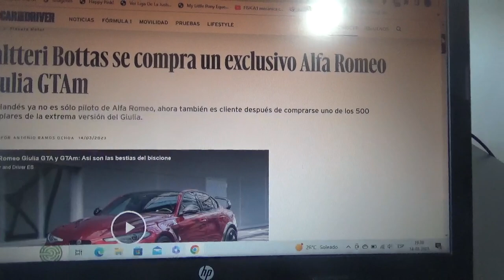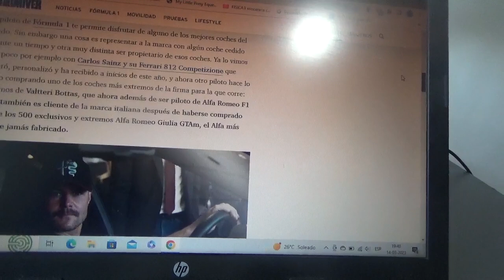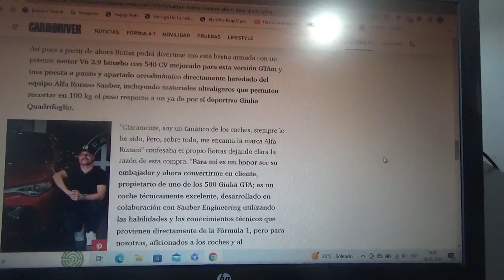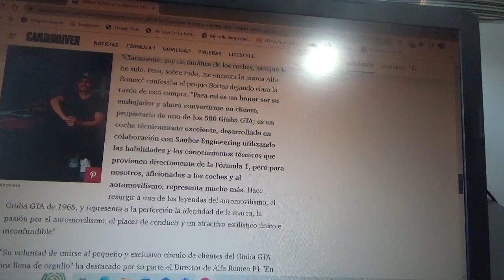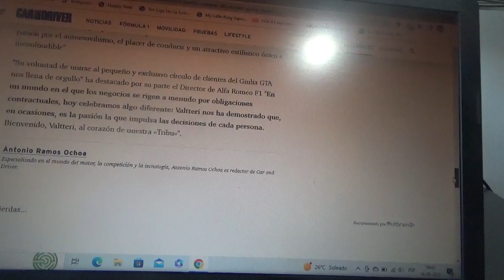Valtteri Bottas adquirió un exclusivo Alfa Romeo Giulia GTAm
Es una de los 500 unidades de este exclusivo sedán deportivo de la marca automotriz domiciliada en Milán Italia esto por su asociación con Sauber Engineering que había comprado el mismo piloto finés